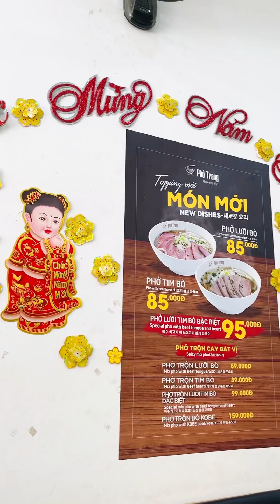ngày 26 tháng 4, 2023